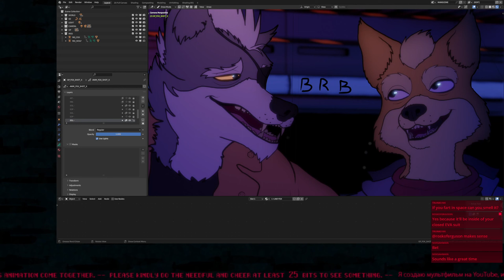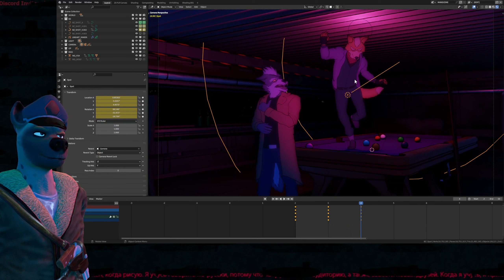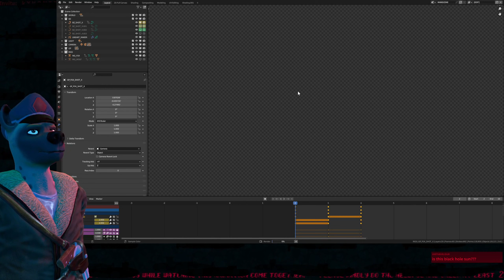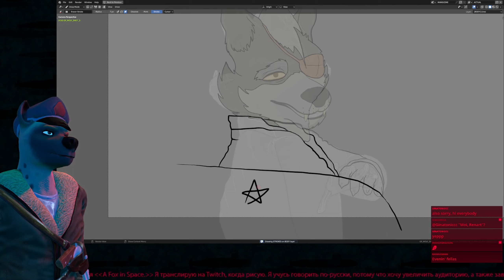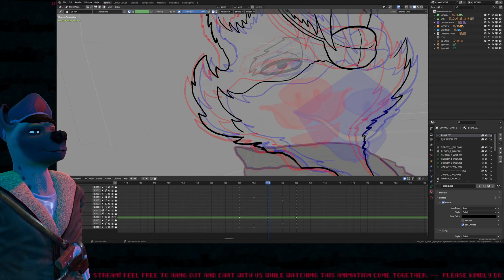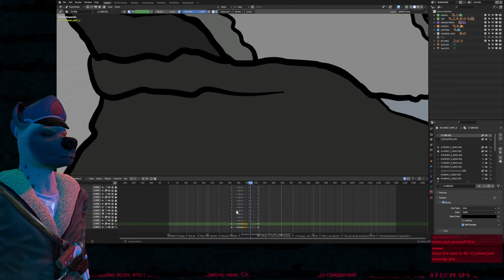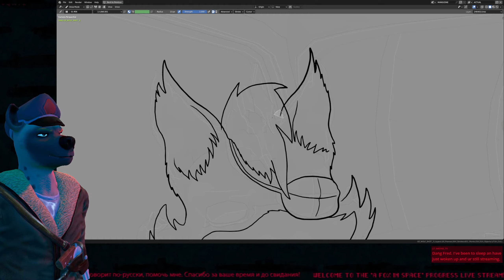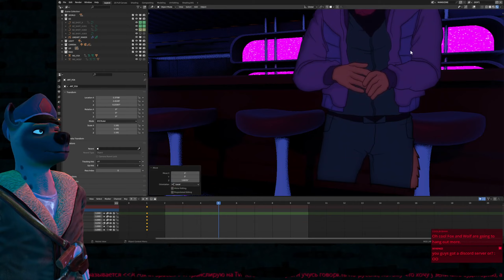[2023-10-14-PART2] AFIS Animation Progress Stream VOD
Archive of the AFoxInSpaceShow stream originally broadcast on October 14, 2023.
Downloaded at best available quality, upsampled to 1440p for better video compression.
This channel is not run by Matthew aka Fred aka AFoxInSpaceShow. This channel is not monetized.